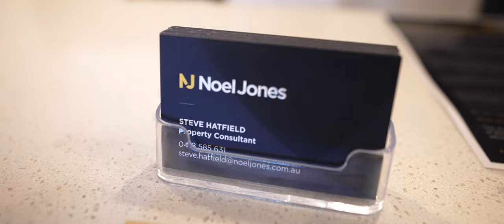Steve Hatfield | Agent Profile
Steve Hatfield | Property Consultant
Noel Jones Ringwood
265 Maroondah Highway, Ringwood VIC 3134